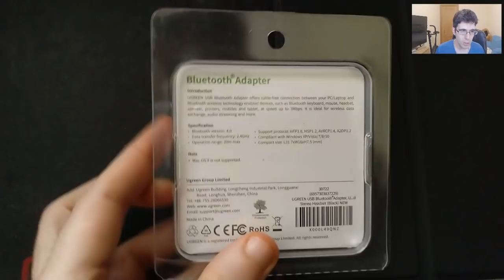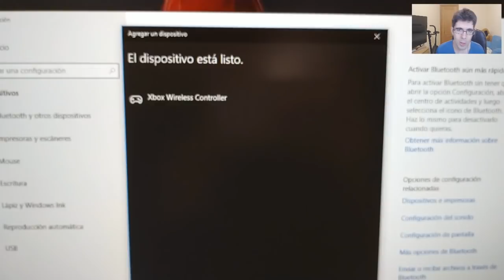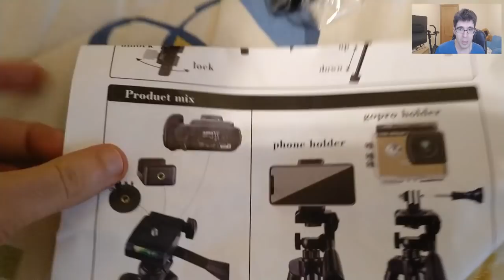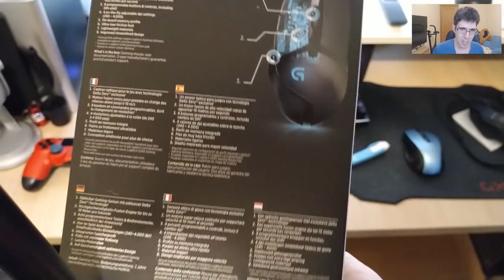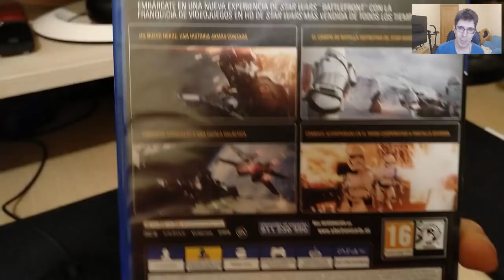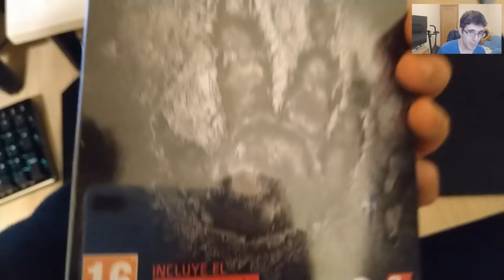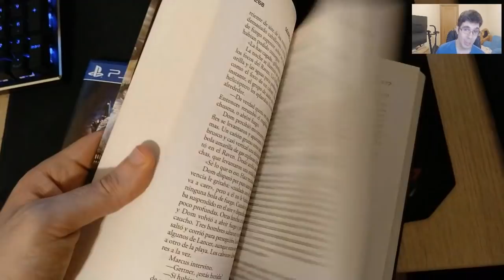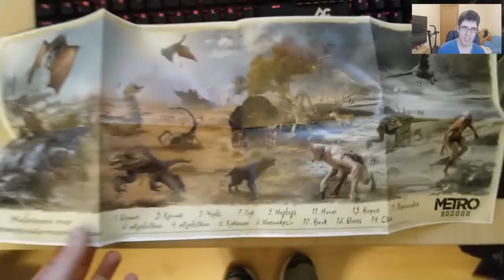UNBOXINGS FEBRERO 2019 | JUEGAZOS, LIBROS, ACCESORIOS Y MAS